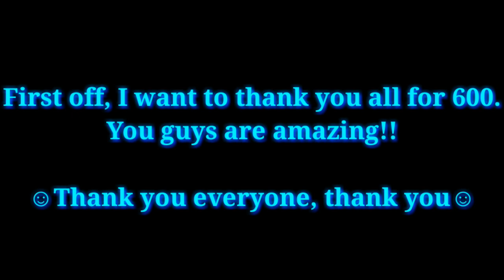⏪Reversed Videos⏪ (600 Subscriber Special)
Thank you to all of you who has helped this channel to continue growing over the weeks. It has been a fantastic milestone so far, and we're only 400 subs away until 1000!!! Keep Youtubing 😊

at the 1000 Video subscriber, I will be giving out a super shoutout. This is the last time I will announce the Super Shoutout video. Until Now, on a road to 700!